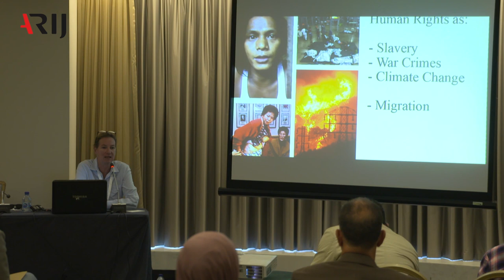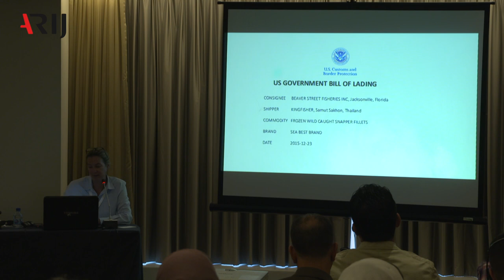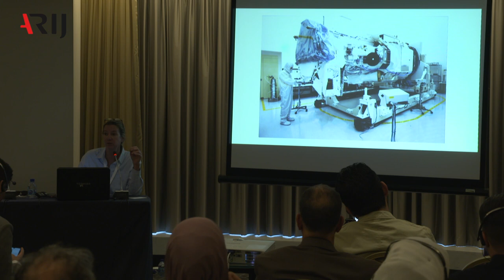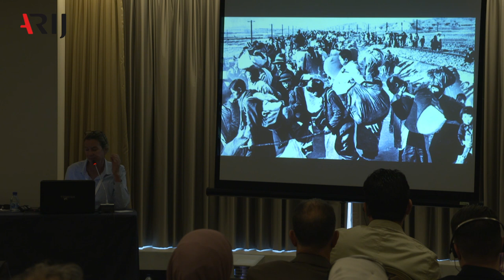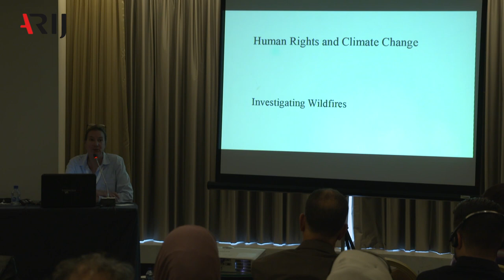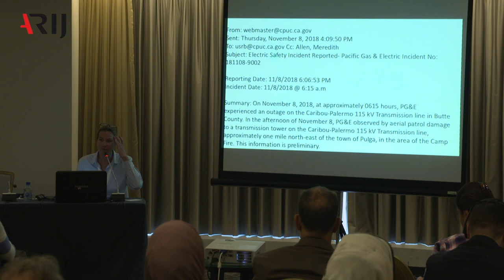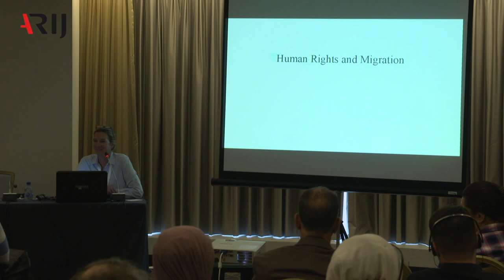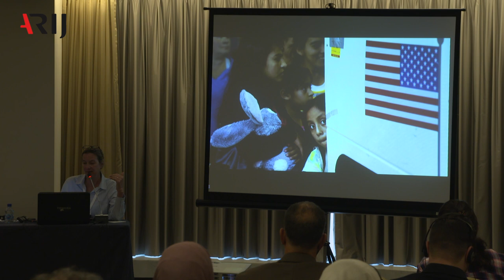Investigating Human Rights a la Martha Mendoza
Reporters expose corruption, hold those in power accountable for their actions and provide a voice to those unable to speak for themselves. Generally, reporters are those who spend much of their time attempting to bring about positive social change. This session explores the impact of investigative journalism on protecting human rights, by examining tangible tools and ideas that reporters can use when approaching this challenging work.

Arab Reporters for Investigative Journalism (ARIJ) is the first and leading media organisation in the MENA region, dedicated to promoting investigative journalism across the Arab world.